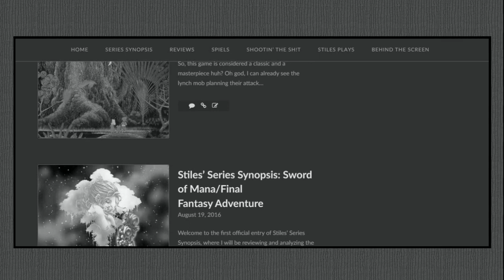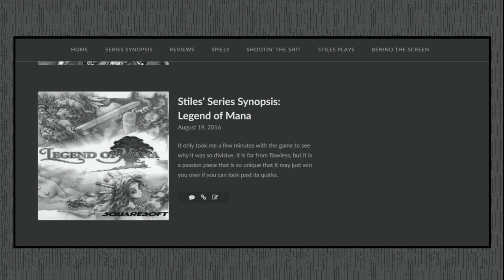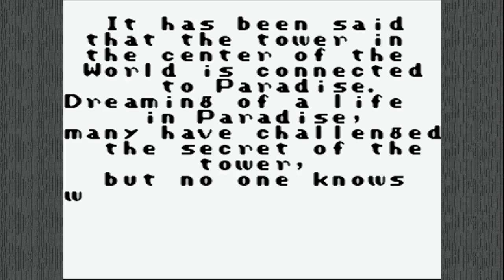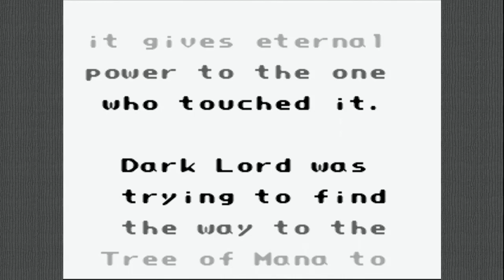Final Fantasy Legends and Adventure: (Not) Final Fantasy on the Go | Stiles' Series Synopsis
VIDEO MISTAKE: The Image of Ryuji Sasai is NOT in fact Ryuji Sasai! Turns out I accidentally put in a picture of Junichi Masuda, who has acted as the producer for the Pokemon series for many, many years. Pretty big mistake, will try and be more vigilant in the future. Thanks Nintendokings for pointing that out!

VIDEO MISTAKE 2: I mention towards the end that Kenji Ito became the main composer for the Mana Series which is untrue. Hiroki Kikuta composed the 2nd and 3rd Mana games, and Yoko Shimomora the 4th. Kenji Ito was only responsible for Final Fantasy Adventure and its Reimagining, Sword of Mana on the GBA.  Thank you Euphoria EntertainmentCompany  for the correction.

Of course it's one of my worst videos that's gotten the most traction... thank you all for watching, but I swear my newer videos are better in pretty much every way.

Four Handheld 'Final Fantasy' games in one video! Woooooo! Those who follow my content already know what to expect: A Breakdown and critique of these four titles, all of which graced our favorite gray brick. The Final Fantasy Legend Trilogy and Final Fantasy Adventure.